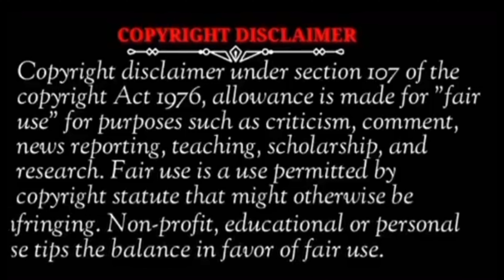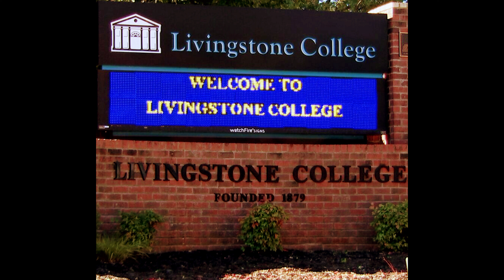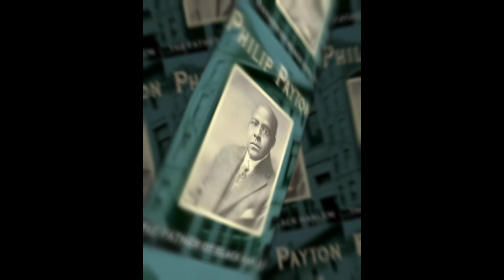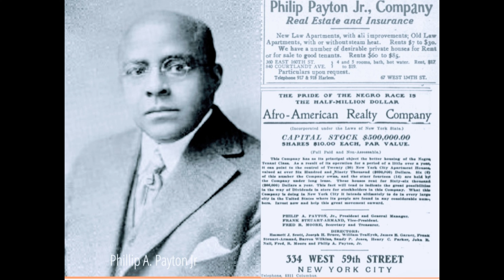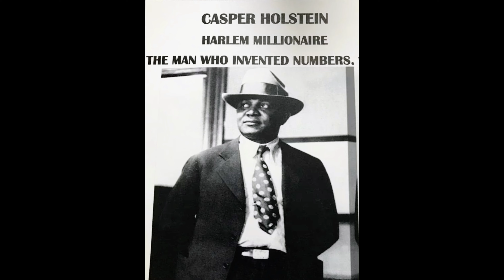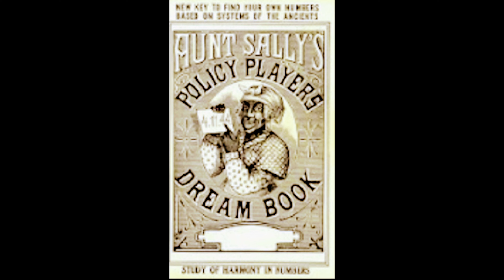part I. THE MEN WHO BUILT "BLACK" AMERICA... feat: PHILIP A. PAYTON JR. & CASPER HOLSTEIN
PART 1 OF SERIES " THE MEN WHO BUILT BLACK AMERICA"    @AmericaNuNetwork  @hometeamhistory806 @ubtv4199 @bliz13 @S-ASHRAF-786 @Mathhoffa @JoeyCrackTS @joebuddentv @JoeBaker3 @10toesdowntv500k @uniquemeccaaudionyc @blackflagarmy9340 @050KananYTP @050DAMOVEMENT@SUNNYWINTERSTV  @MACMEANTRUESTORY @ChinaMacTV @pokerfacedsociety @evejamespodcast9748 @QUEENZFLIP @KingsandGenerals @kingofreceipts2.029 @DVDERATV @paidinfulltv @NoomTv1 @blowdollarznetwork @DaRealBigFruit325 @bloodontherazorwiretv @TalesFromThePen @TheDailyShow @TheRealRapShow @Iamruinkross @stepwindnt215NT40 @natealmighty @blackhistorytv1588 @BMFS @SHEEPSTAYSLEEPTV @welockedn6129 @miketyson @DrinkChamps @AmericaNuNetwork @FOULTALKBROOKLYNPODCAST  @worldstarhiphop @TimelineChannel